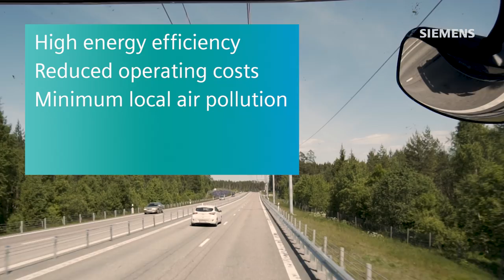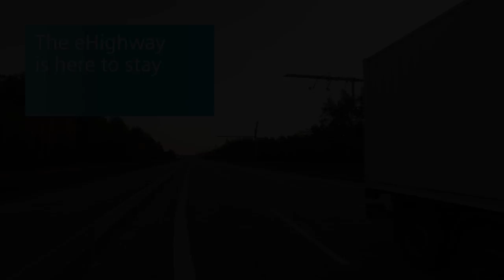eHighway – Electrification of road freight transport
Road freight transport powered by electricity: Siemens’ eHighway system combines the efficiency of the railroad with the flexibility of trucks into an innovative freight traffic solution that is efficient, economical, and environmentally friendly.